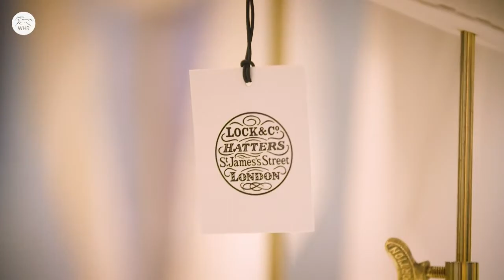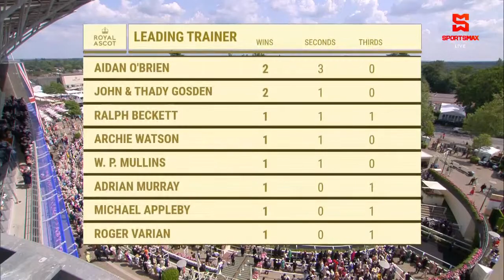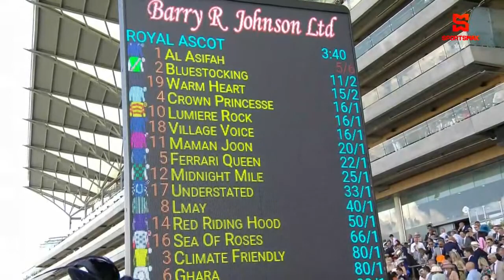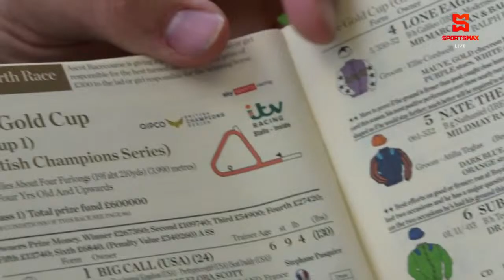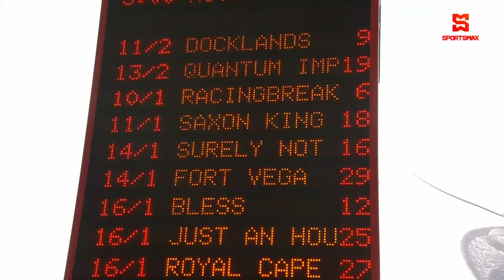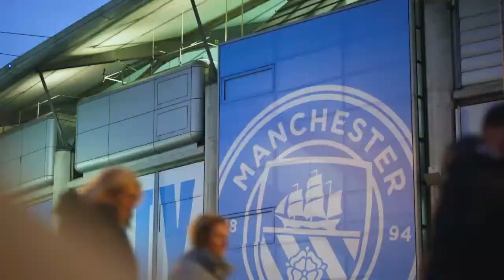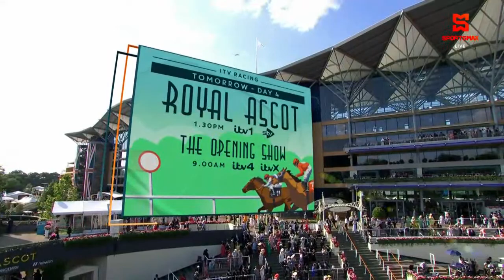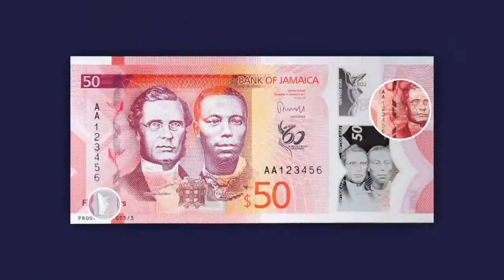LIVE: Royal Ascot Horseracing Day 3 | SportsMax TV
Watch day 3 of the Royal Ascot here!